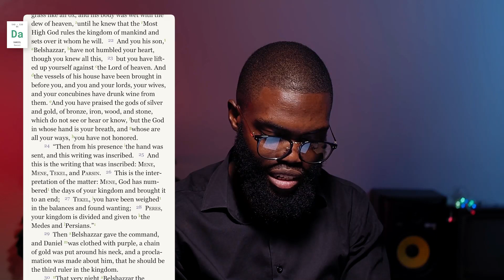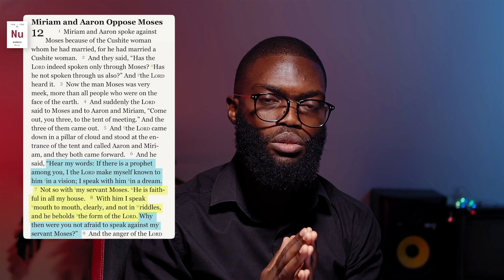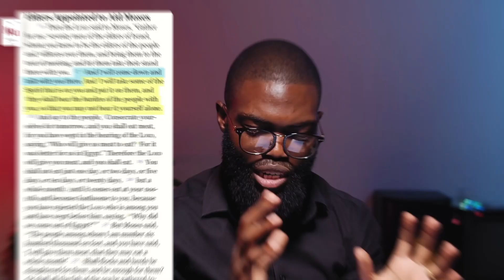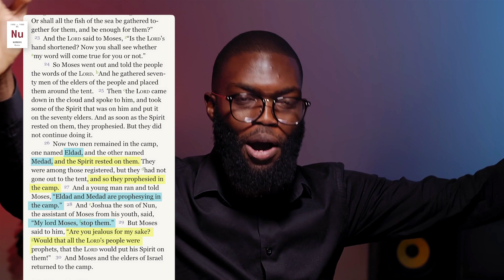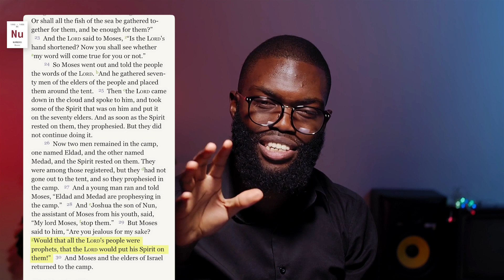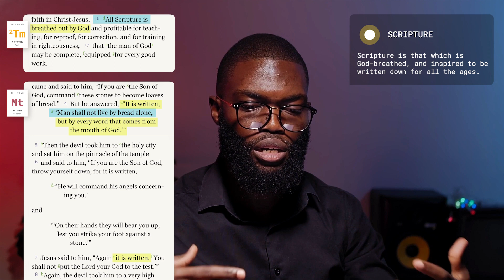Why I Reject Cessationism — Part 3 on Gifts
Visual Theologian will be going on an indefinite hiatus, so this will be the last episode for a long time to come, God willing. This means we won't be able to do a video response to questions, but Huston will endeavor to reply to any that are asked in the comments. Thanks for being part of the journey since we began this channel. Till we meet again; grace and peace!